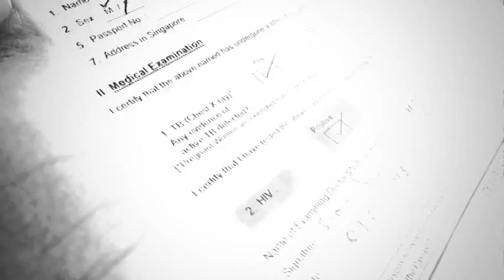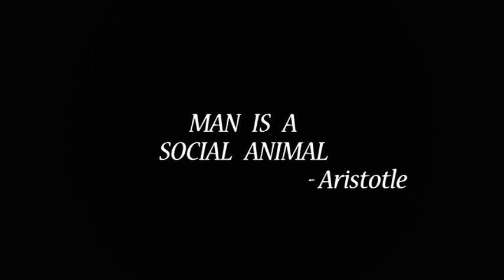திசை (Direction) - A short film by Srini Vardhan and team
"All luxuries are available, but mind in search of eternal peace and happiness"

A short film which demonstrate to what extent it can go when parents do not put much efforts on their child. Whatever wealth you may save for your child, his/her will expect more of care than wealth.

ஆனந்தகண்ணீர் என்னுடன் வடிக்க ஒனக்கு நேரம் இல்லை, இன்று  என் கண்ணீர் துடைத்து தோள்கொடுக்காவும் ஒனக்கு நேரம் இல்லை

Working parents must watch film..

                               Uppli
Artists : Master Syed